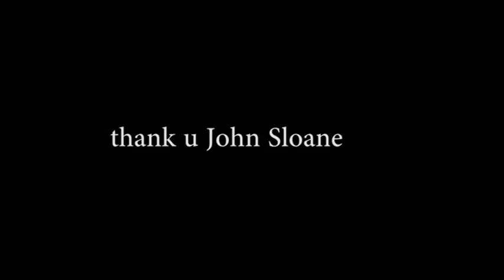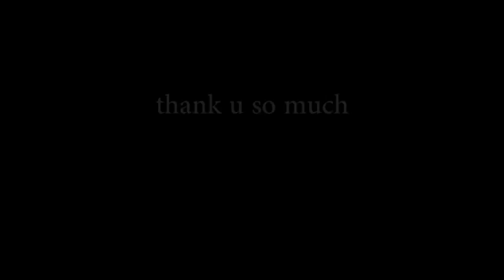thank u john sloane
so much